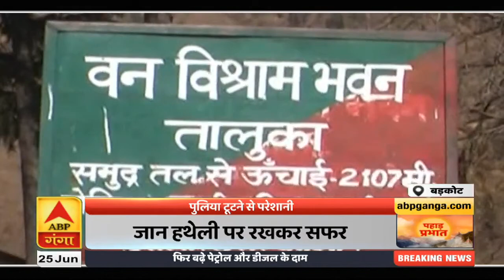Pahad Prabhat: आज फिर बढ़े पेट्रोल-डीजल के दाम, 80 रुपये के पार हुआ डीजल | ABP Ganga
पिछले 17 दिनों से लगातार बढ़ते दामों के बीच आलम यह है कि बुधवार यानी 24 जून को डीजल पेट्रोल से महंगा हो गया है. बुधवार को यानी दाम लगातार बढ़ाए जाने के बाद 18वें दिन पेट्रोल के दामों में कोई बढ़ोतरी नहीं की गई, हां डीजल के दाम जरूर बढ़े हैं |